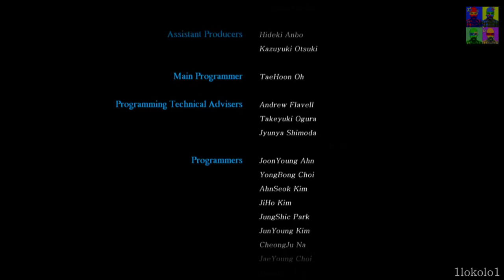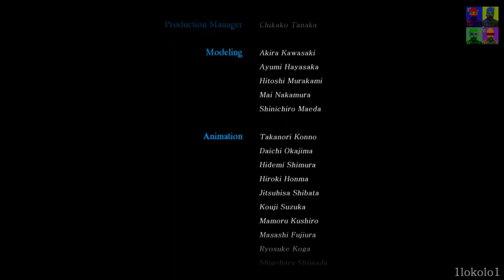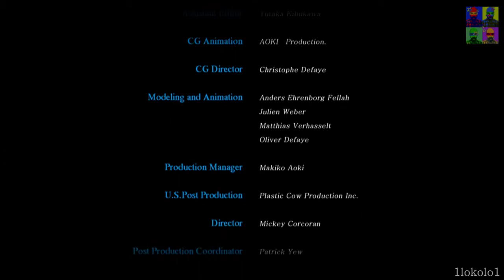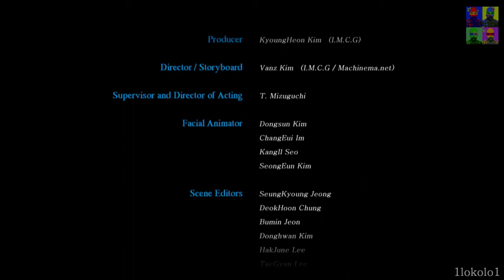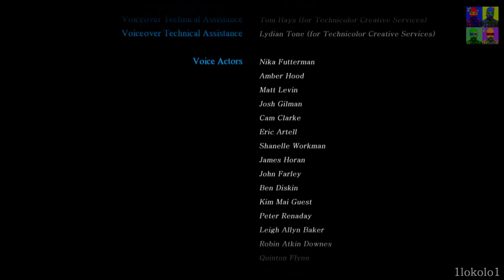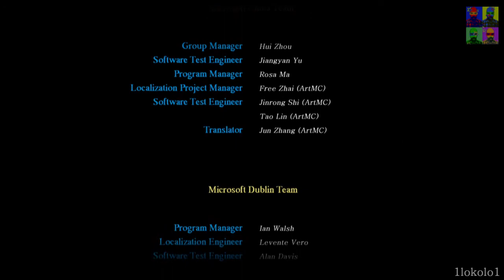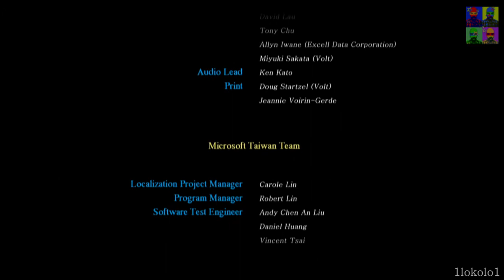N3: Ninety-Nine Nights Longplay [#17] Xbox 360 Aspharr Mission 5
Nuevo Longplay de uno de los primeros juegos que me compre para esta dicen que "vieja" consola, no es una obra maestra ni mucho menos, pero si os gustan los juego tipo Dinasty Warriors de luchar contra cientos de enemigos, seguro que la cosa cambia, aunque habrán salido mejores en su momento no tenia rival en cuanto a numero de enemigos por pantalla y ciertos efectos de ataque de orbe final. Como siempre espero que os guste tanto como a mi jugarlo.
Aquí veremos la ruta del protagonista del juego Aspharr.

A disfrutar.